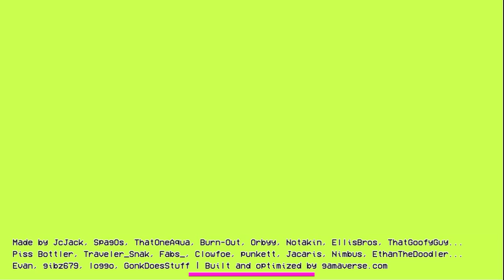just a theory